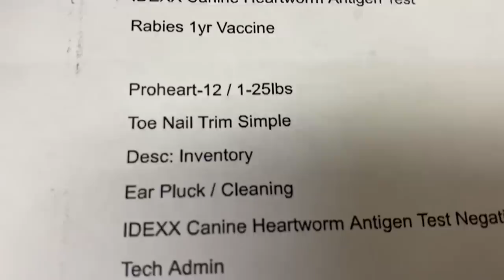WE HAVE A LITTLE SITUATION 😳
Little situation, HUGE vet bill, and no answer in sight.  Now what are we gonna do?

🐶 MAXXIE & POLLUX'S FAVORITE THINGS
⚬ PETS APEX CARSEAT COVER
⚬ DOG HARNESS
⚬ KONG LEASH
⚬ DOG NAIL GRINDER
⚬ STRIPED DOG TSHIRTS (4 SHIRT SET)